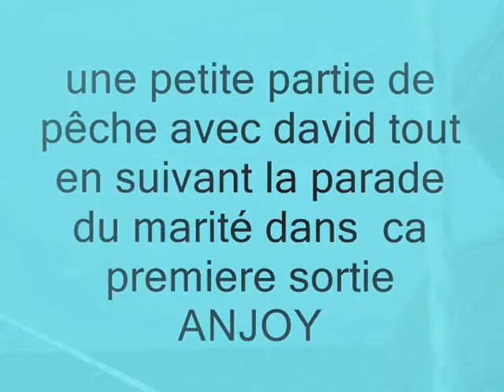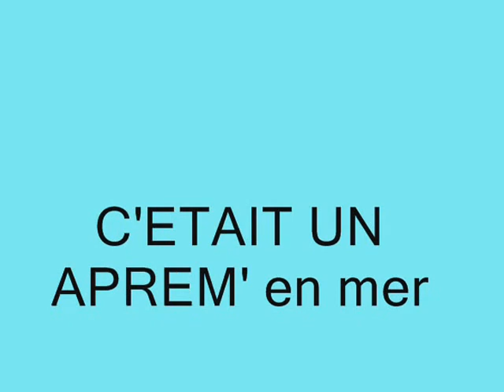une petite partie de pêche avec david hoest ..... en suivant la parade du marité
une petite partie de peche en suivant la parade du  marité!!! et direction la videco( bouée de danger isoler ) au large de granville avec c'est au fond et sont épave conclusion 49 poissons et  superbe aprem'